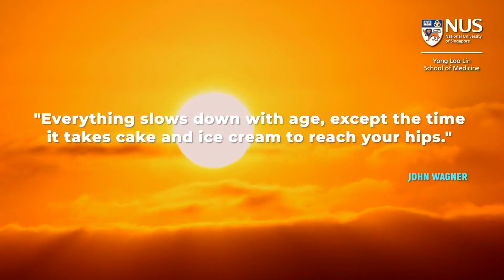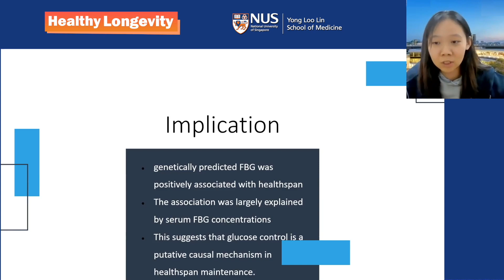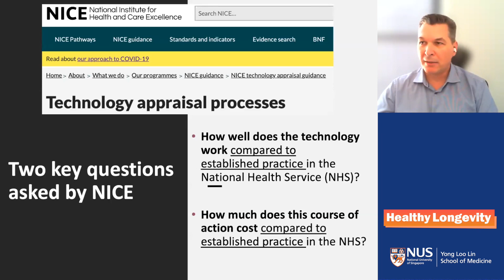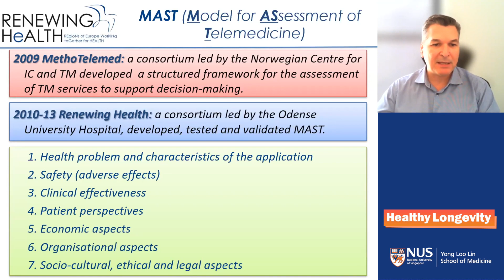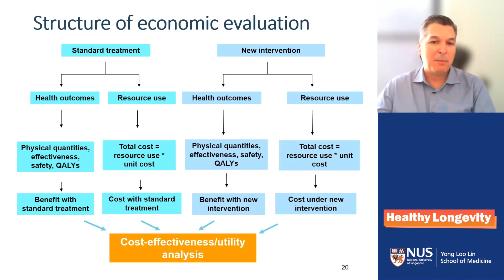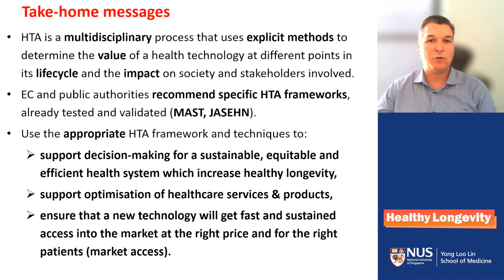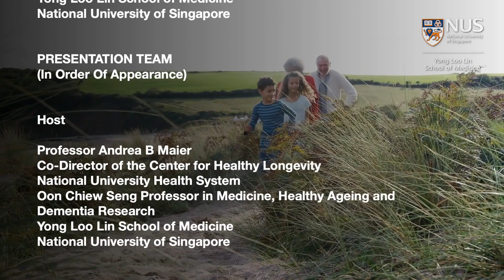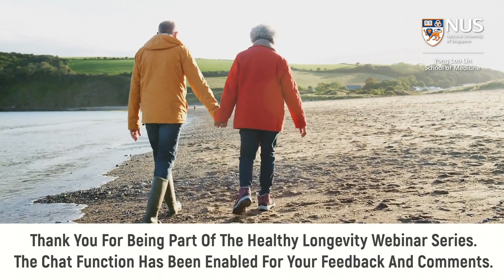Health Technology Assessment and Longevity | Dr Panos Stafylas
In this webinar, Dr Panos Stafylas, Scientific Director of HealThink, shares about the potential role of health technology assessment as a tool for evaluation, funding and reimbursement of innovative solutions to increase healthy longevity.